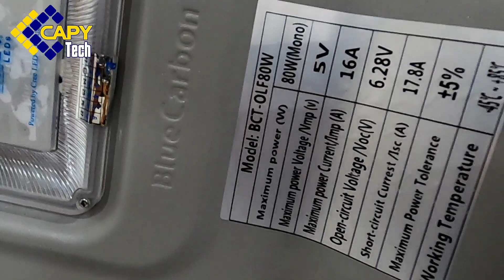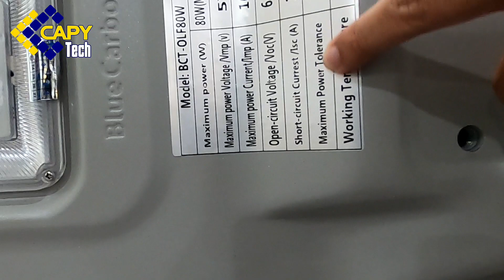Đèn Năng Lượng Mặt Trời Liền Thể Blue Carbon OLF-80W - Siêu Phẩm Sáng 2 Đêm Liên Tục Không Cần Lo